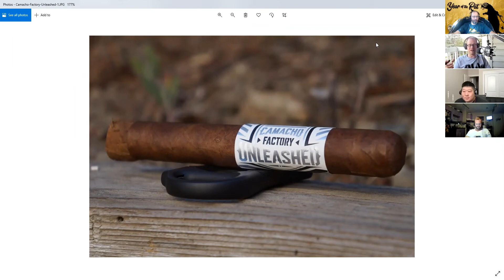Team Review Recap: Camacho Factory Unleashed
Jiunn, Seth, John and Aaron discuss their review experience with the Camacho Factory Unleashed